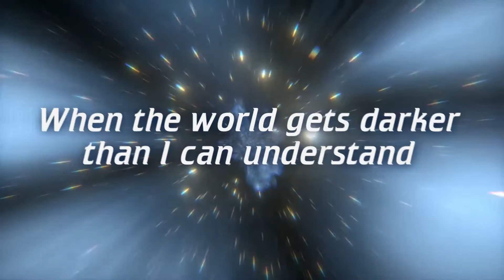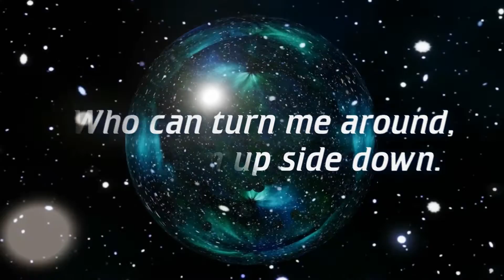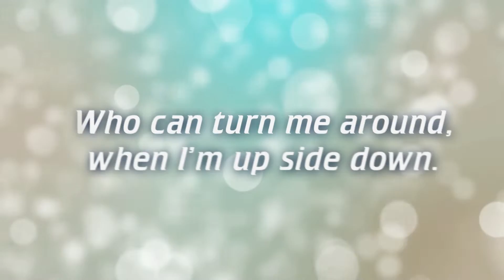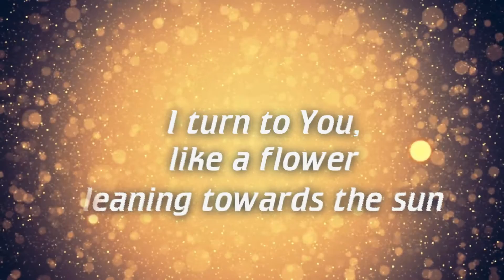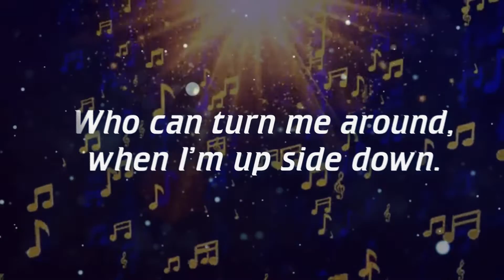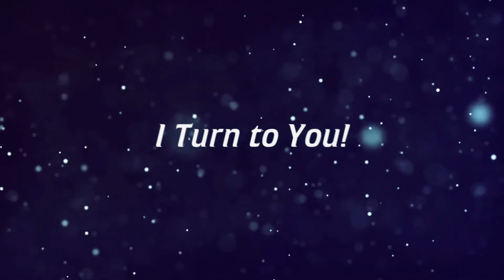Tzivia Kay - I Turn To You (Melanie C Cover) Russ/Eng Mix | Kol Isha*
B'H! My beautiful souls!
It's finally a cover this time & in my own Russ/ Eng twist. 🙏😊
This cover took sooo long but chose its own destined timing... Especially in a time when the whole world is going upside down, let's tune in and Turn to the One & Only!🙏

Russian Lyrics written & mixed by Tzivia Kay
Music Arrangement by Igor Mescoi
Slideshow/background by Hannah Miryam Bejarano
Lyrics Video by Kaykov

Kol Isha*
For Ladies & Girls Only due to religious/ modesty reasons.